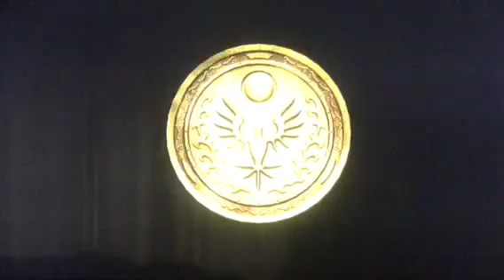Sonic 06 part 2